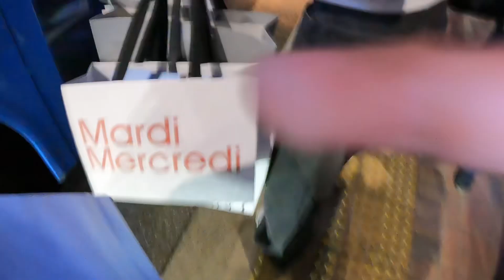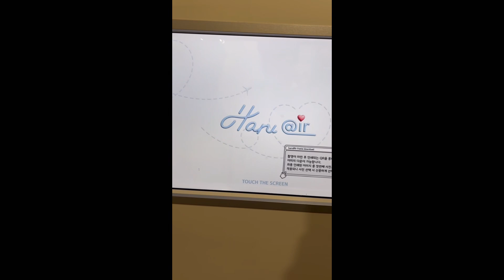KOREA 2024 EP.4 uncut